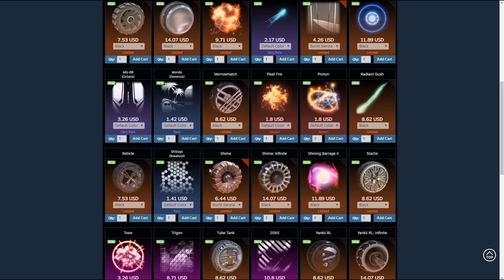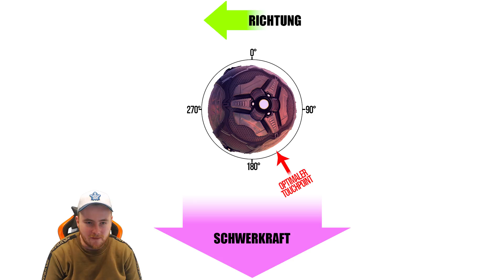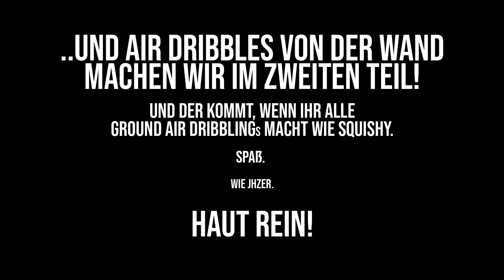AIR DRIBBLES (Ground) FÜR ANFÄNGER | Teil 1/2 | Rocket League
++ Code für's Training: 9D87-258C-3C05-6FA9

Hi Leute und willkommen zurück bei luckyandspawned! Bomba haut heute mal ein weiteres Tutorial zu Rocket League raus, nämlich: Air Dribbles für Anfänger. Der Zweiteiler beginnt mit Lektion 1, Air Dribbles vom Ground. In diesem 15 minütigen Guide erhaltet Ihr einen groben Einblick und die ersten Ansätze, wie man in Rocket League Aerial dribbelt. Ich hoffe, ich kann helfen!